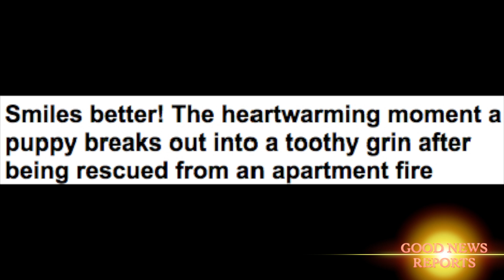Puppy breaks out into a toothy grin after being rescued from an apartment fire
Smiles better! The heartwarming moment a puppy breaks out into a toothy grin after being rescued from an apartment fire
Rescue took place in Parkville, Maryland, on March 11
EMT Walter Sanders was captured on film carrying the 'smiling' white pooch out of Satyr Hills Apartments   .
Who wouldn’t break into a smile of gratitude, having just been rescued from a burning building?

A small white puppy has emerged as somewhat of an Internet celebrity after it was captured being carried out of a fire-ravaged apartment in Maryland with what appeared to be a grin on its furry face.

Last Friday, first responders with the Baltimore County Fire Department arrived at the Satyr Hills Apartment at 2200 Whitcomb Circle in Parkville after getting a call about a blaze inside a second-floor unit.

The firefighters were able to contain the flames within an hour and rescue the family pet.

EMT Walter Sanders was photographed carrying in his arms the seemingly overjoyed pup out of the burning building to safety, reported PIX11.